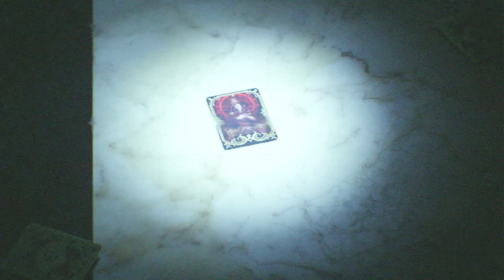Final Fantasy VII Rebirth Part 67